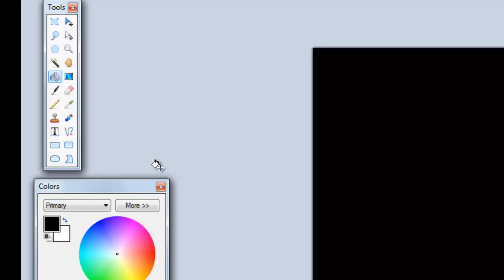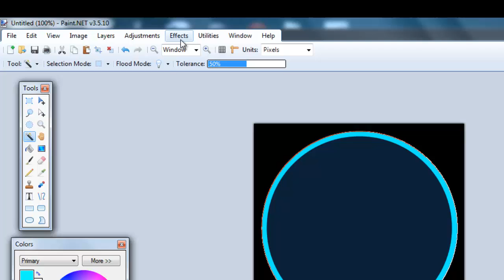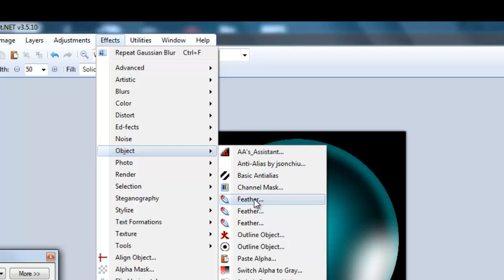Making Bubbles In paint.NET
This is just a video of me making bubbles using a technique that I found on the paint.NET Forum (forums.getpaint.net)

I mostly just used Gaussian Blur & Feather . If you don't have them, they are available for download on the paint.NET forum plugin page.